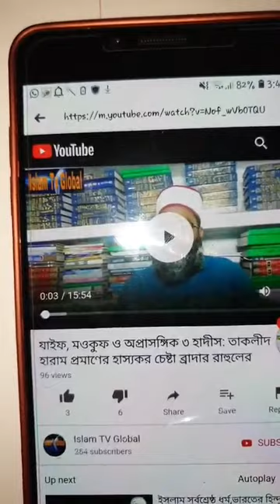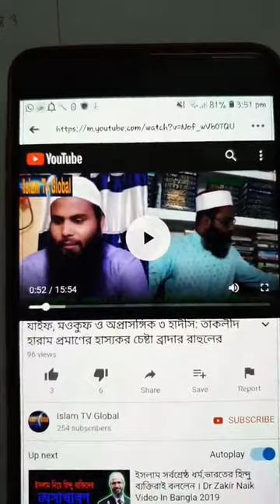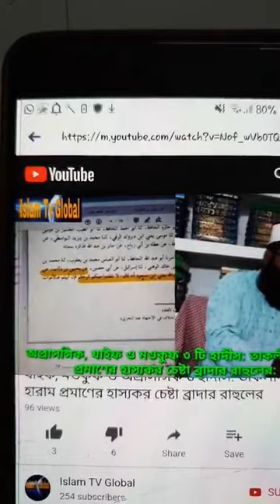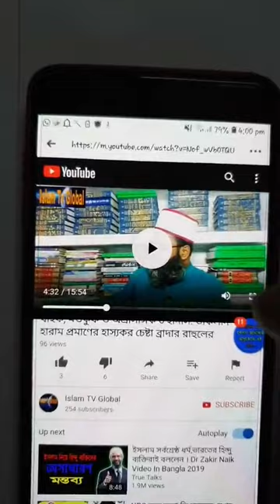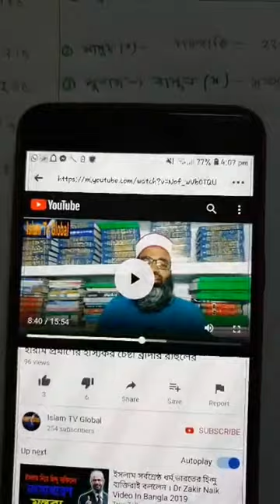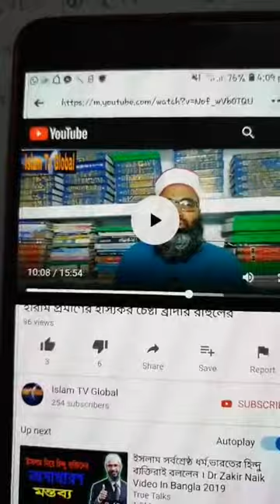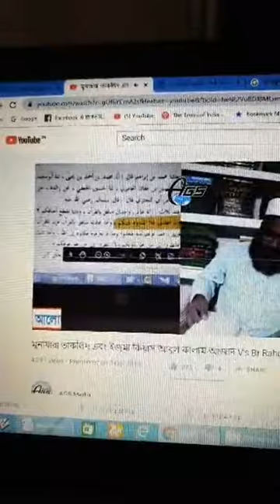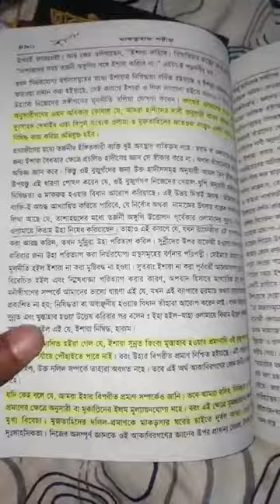আবুল কালাম আজাদের জবাবমুর্খতার সীমা অতিক্রম করেছে।আবুল কালাম আজাদ লাহাবী।